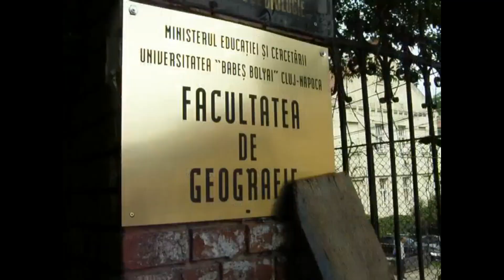Laurentia, La Multi Ani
Cu ocazia zilei de nastere ti.am facut o surpriza.  Acest clip. Stiu ca si tu vrei sa faci un film... pai uite ca se poate :)